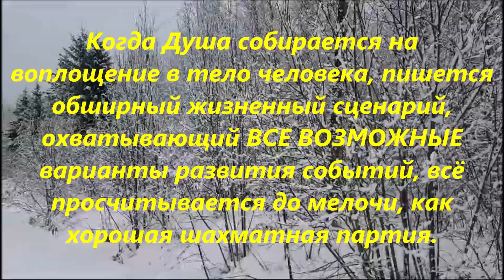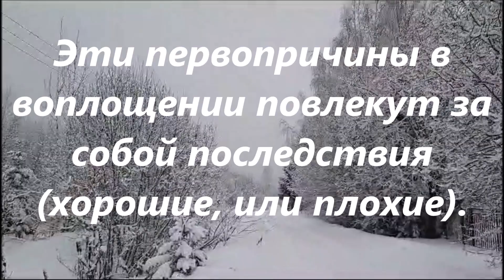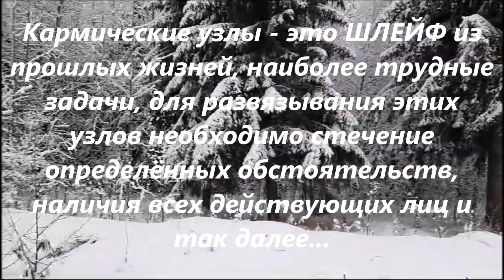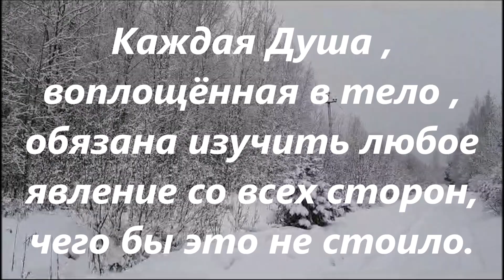Виды КАРМЫ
Александр Варыгин - Карма. Музыка Ольги Васильевой. Music education